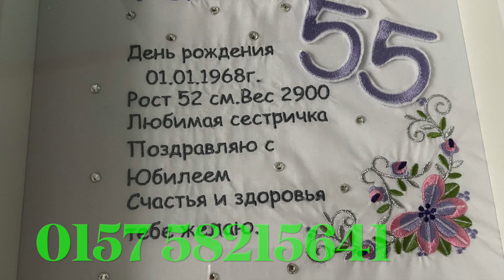Машинная вышивка,на заказ,подарочные рамочки,идея подарка,на день рождения,крестины,юбилей,свадьбу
Мои контакты для заказов и предложений